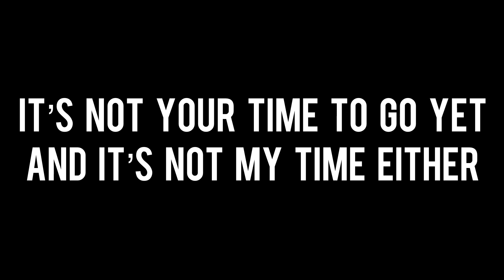Jay Hunter - Thief In The Night (official music video)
From Jay’s third studio album Apocalypse